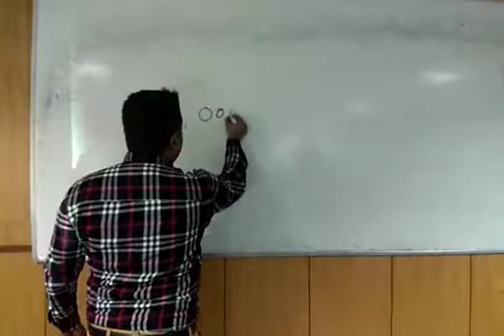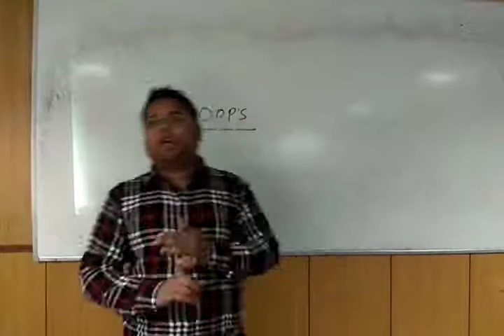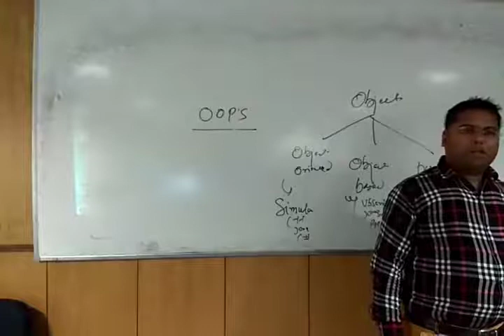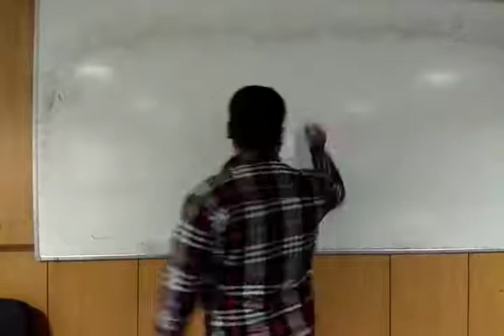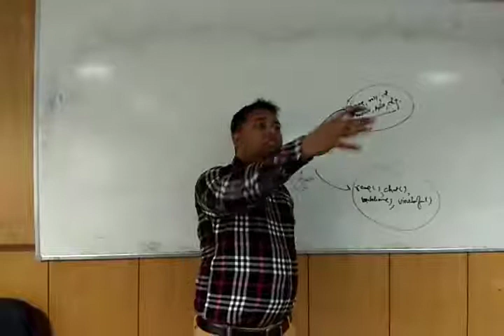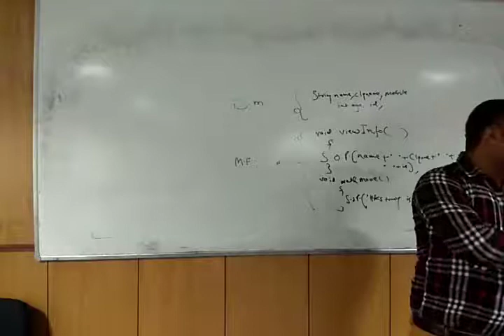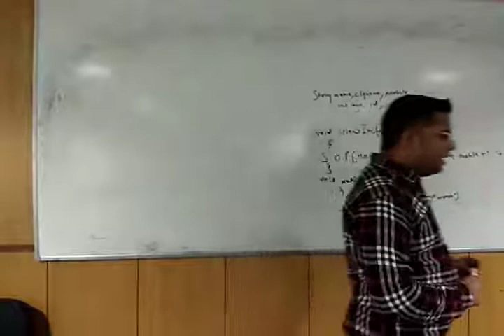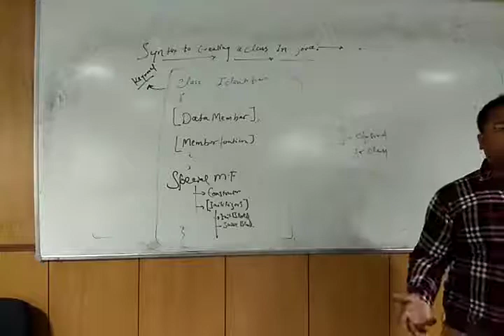Object & Class In OOPS Hindi/URDU-01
In this video you can learn about oops, why oops.? and what are the difference between object oriented, object based and pure object oriented programming langues.You can also understand the concept of Object and class  In OOPS.